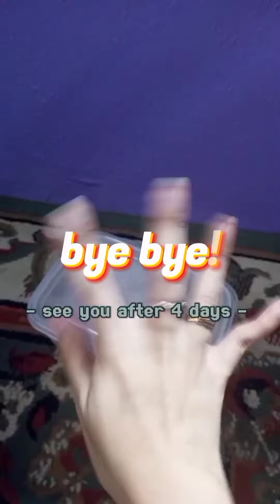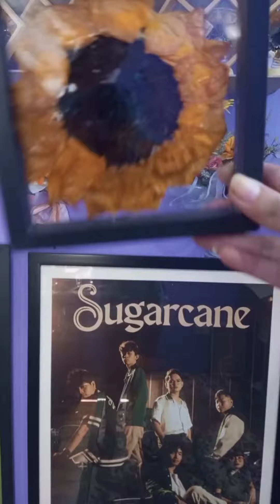Sunflower Preservation | How I Preserve my Sunflower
The process of how I preserve my Sunflowers